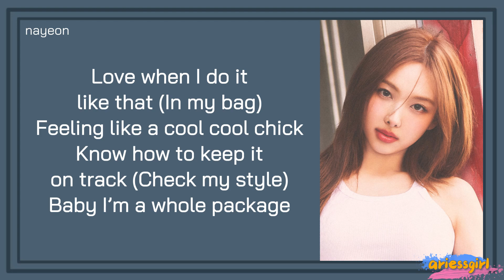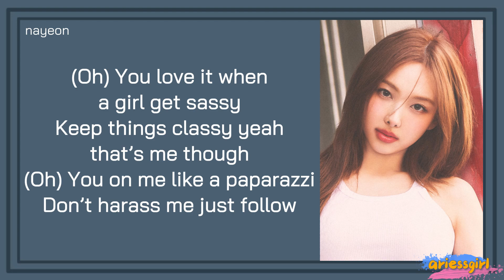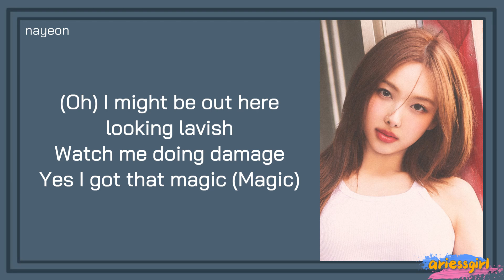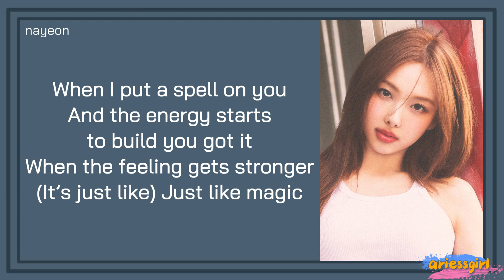NAYEON Magic (feat. Julie of KISS OF LIFE) Lyrics